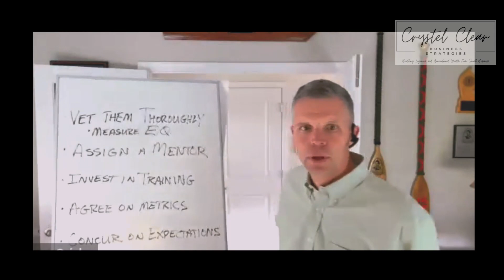Promoting High Performers Could be a Recipe for Failure... If You Miss These Crucial Steps!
In the world of business, promoting high performers without proper training is a recipe for failure.

As a small business coach, I'll show you why investing in your top talent is crucial for growth.

Learn how to create a professional development plan that will take your employees to the next level!

Don't miss out on unlocking the full potential of your high performers.

Are you a small business owner looking to take your entrepreneurial venture to new heights?

Welcome to Crystel Clear Business, where we provide guidance and actionable strategies to increase revenue, streamline operations, and implement simple yet powerful solutions for your business.

Whether you're just starting your business or seeking ways to scale, you can learn from experienced coaches and entrepreneurs who have faced challenges and emerged stronger!

Join us for Crystel Clear Business!